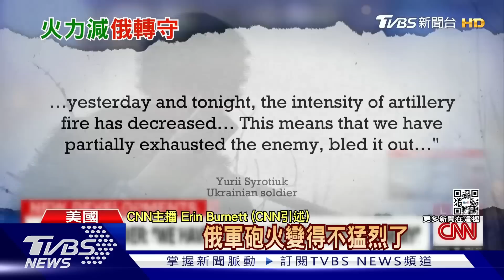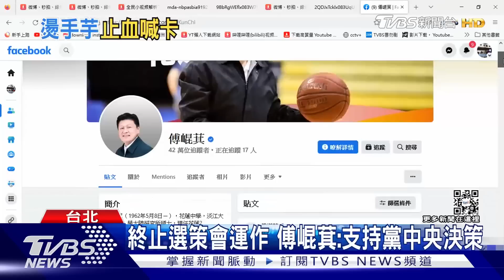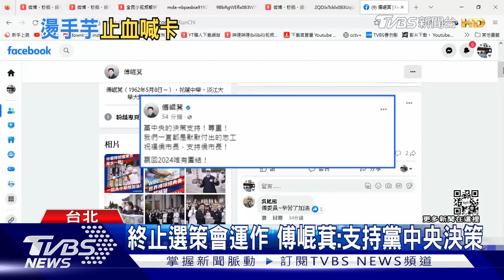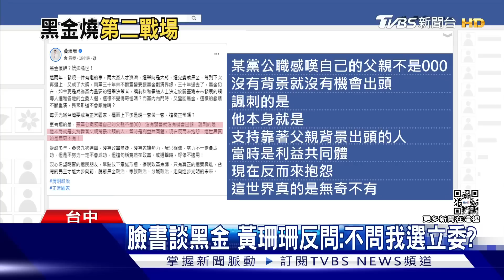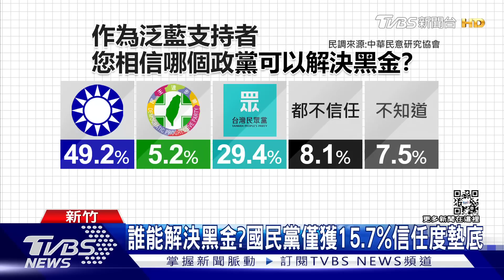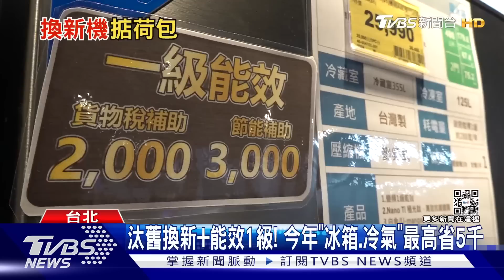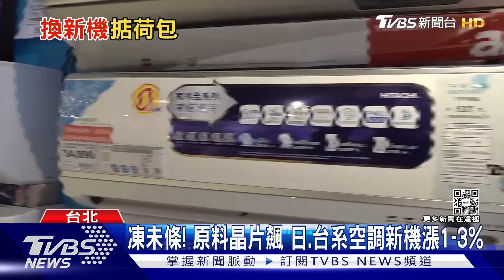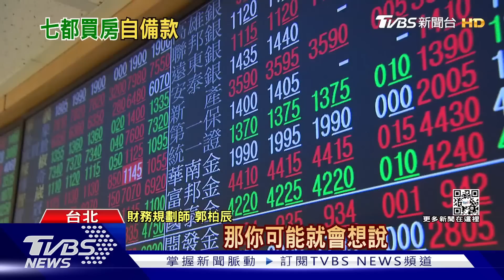0318【十點不一樣完整版】強攻巴赫姆特俄火力減弱烏反擊 陸提俄烏和平協議為何美國反對?｜TVBS新聞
00:08 綁架烏克蘭兒童! ICC對普欽下逮捕令 外界質疑可行性
02:44 巴赫姆特轉守為攻 地對空飛彈擊落俄機 烏軍興奮爆粗口
04:33 用天然氣當武器! 俄羅斯有「顛覆摩爾多瓦」10年計畫
07:03 嗆西方看衰俄經濟  普欽狠酸"英國蔬菜荒"
08:48 習近平.普欽下週碰頭 白宮批陸「合理化俄羅斯侵略」
13:06 擔任誘餌! 學者:中共改造殲-6.殲-7為無人機
15:14 舊帶共軍到底能否登陸台灣? 實際考察紅色海灘 攻「這地方」恐一次癱瘓全台
20:18 二膽上兵回台有譜?傳陸盤查後"無留下價值"
23:51 表態挺參選2024? 蔣突喊"侯友宜加油"
25:58 暗酸徐巧芯?黃珊珊:利益共同體變抱怨
27:59 談缺蛋引台下大笑 郭台銘:可喝牛奶代替
29:48 危"雞"四起! 超商蛋皮變海苔 民眾:怎沒降價?
32:03 汰舊換新+能效1級! 今年"冰箱.冷氣"最高省5千
38:57 等了13年！草蜢攻蛋萬粉朝聖 蔡一傑「大開深V」超誠意
42:27 BLACKPINK抵台畫面曝 粉絲暴動擠爆天橋